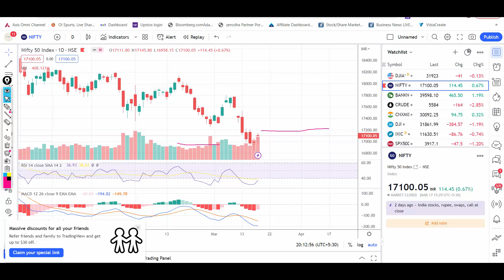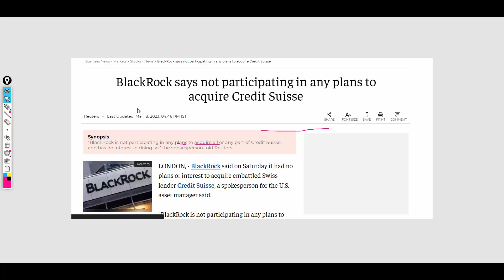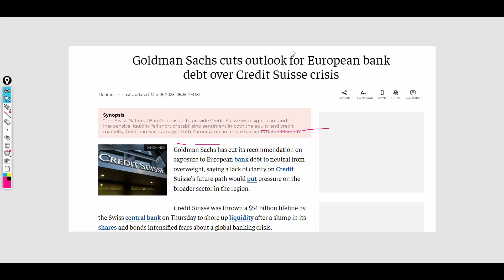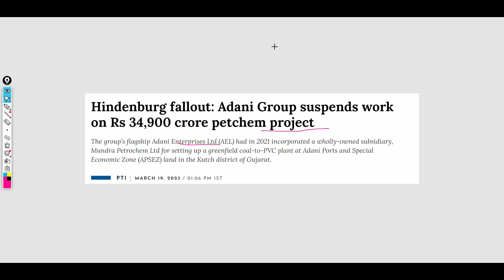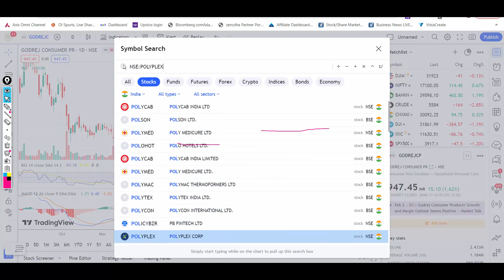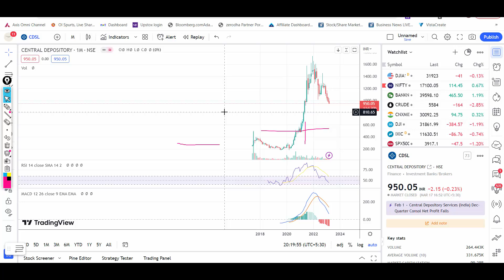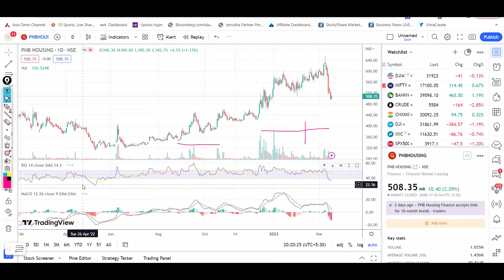Nifty Prediction for Tomorrow💥POLYPLEX SHARE💥HLE SHARE PNB SHARE ADANI BAD NEWS 20 MARCH PART-2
Happy Learning !

Regards

Nifty Forecast
nifty
Nifty Nifty
nifty share price
bank nifty
bank nifty share price
nifty today
nifty tomorrow
nifty analysis
banknifty analysis